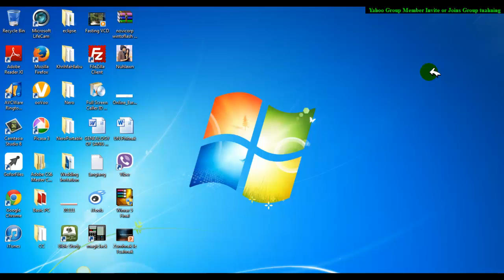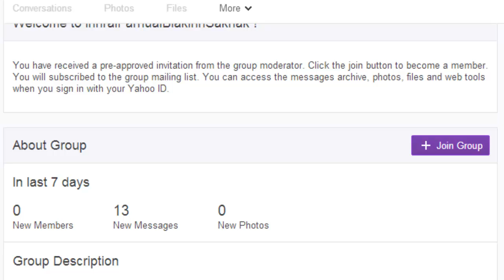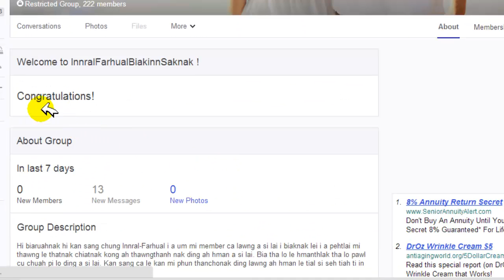Yahoo Forum ah Join Group Tuahning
Yahoo Group!